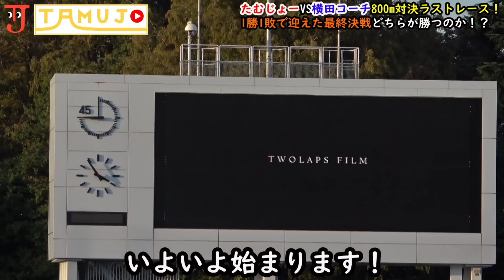【神回】最終決戦にYouTuberがオリンピック選手と公認大会で800mガチ対決してみた！ラスト100m衝撃の結末が！？【陸上】【ランニング】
新パーカー、TJ君パーカー、ロングTシャツの購入はこちらから↓↓

🟢note
たむじょー🏃‍♂️